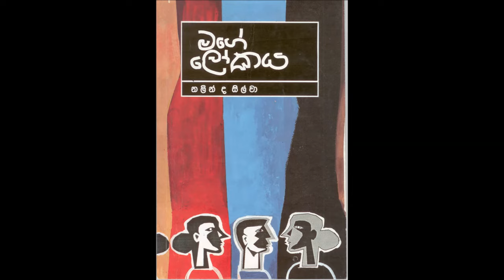කෙලෙස් හට ගන්නේ මනසේනම්, නිවන් දකින්නේත් මනසින්මද? - නලින් ද සිල්වා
කෙලෙස් හට ගන්නේ මනසේනම්,
නිවන් දකින්නේත් මනසින්මද?